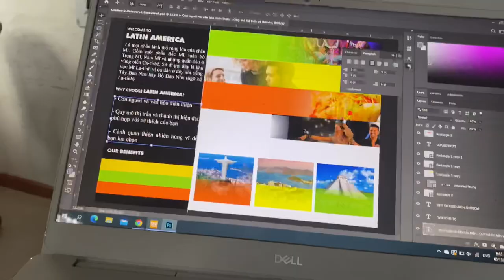MỘT NGÀY CỦA HỌC SINH NỘI TRÚ | THPT FPT CẦN THƠ | Vlog 15 | tamtran272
Hi mọi người, mình đã vắng bóng khá lâu rồi nhỉ, để bù đắp thì mình đã làm một chiếc video rồi đâyy, mong mn enjoy cái video này nhaaa.

See you soon ma!!